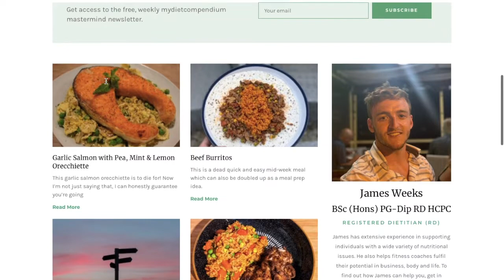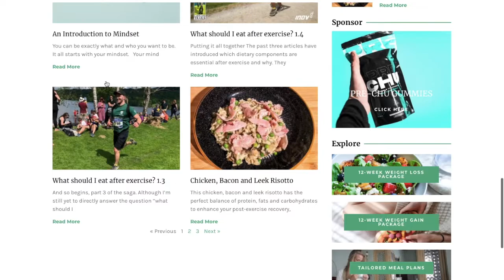Episode 2 - Tips for Newbies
This episode contains tips and advice for those who want to begin their athletic training. If you aren't confident in beginning your journey or just want some advice on how to lift effectively, listen to this episode to follow the compendium.